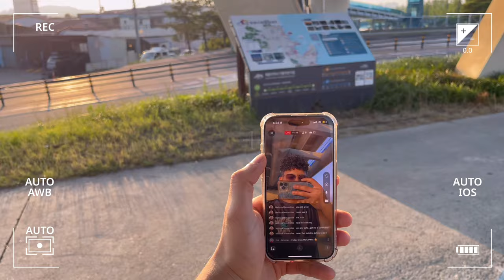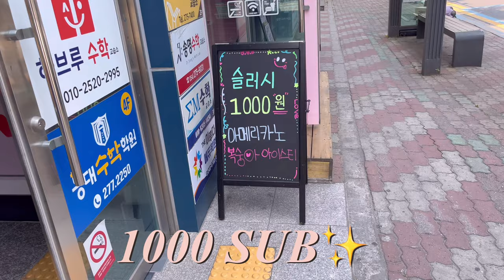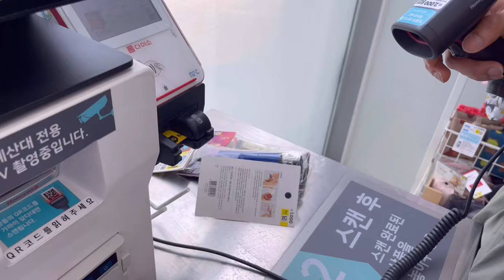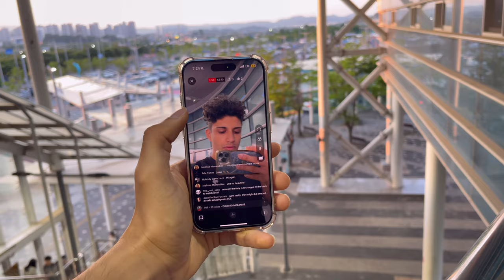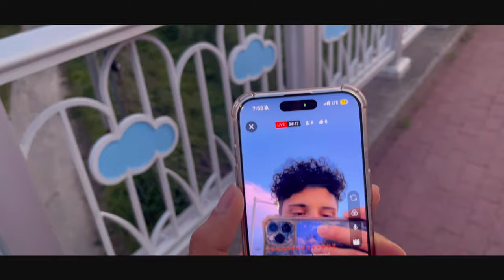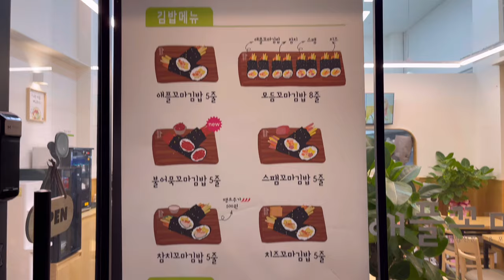Korea Summer Vlog #42 Meeting My Long Lost Father! Celebrating 1K SUBS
In this week's vlog, we finally found Kim Jong Un after months of hunting! 🕵️‍♂️ It was an incredible moment, and we couldn't believe it actually happened. To top it all off, we witnessed the most beautiful sunset with a sky that looked like cotton candy pink. It was absolutely breathtaking!

But the biggest highlight of the week? 🎉🎊 We celebrated with a livestream party, and things got a bit wild—I almost burned the house down with all the fireworks! You guys mean the world to me, and I am so grateful for your support. From the bottom of my heart, thank you! 🙏

I can't wait to hit 1 million subs with all of you!